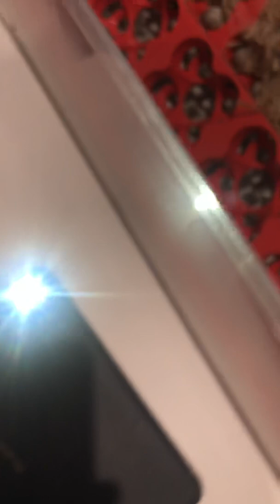Experimento. 🐤 Capítulo 6. Hay vida!!!